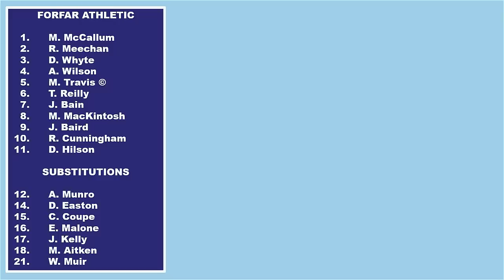22-09-18 Forfar Athletic v Brechin City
Highlights of the Angus Derby between Forfar Athletic and Brechin City at Station Park.